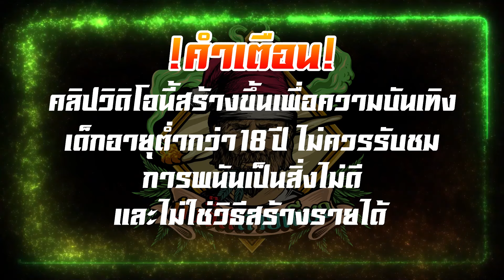Pragmatic Play │ Gate Of Olympus 1000 - รอบนี้ คูณ1000